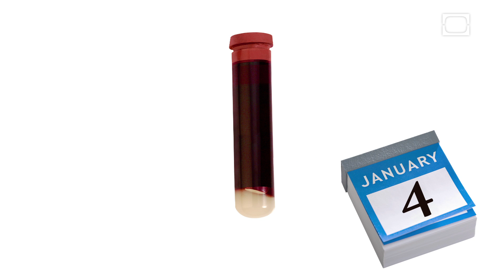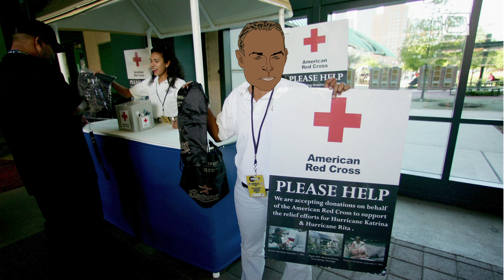Saving LIVES one Pint at a time!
Before the advent of the modern blood bank, blood could only be stored for about two days. Luckily, when Charles Drew began researching ways to prolong the usefulness of stored blood, his Stuff of Genius struck. Tune in and learn more in this episode.